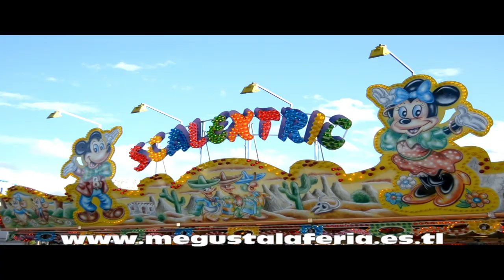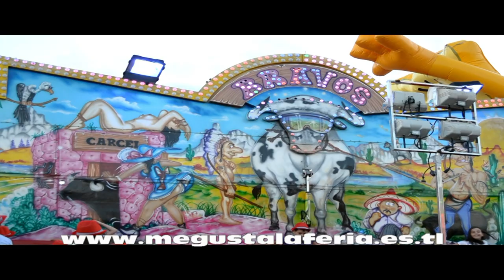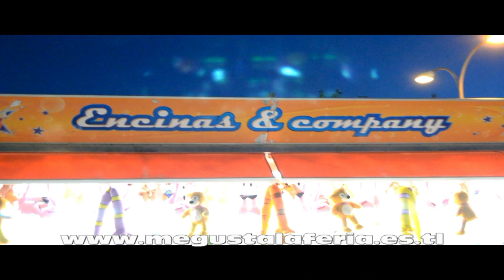Feria de San Mateo de Talavera de la Reina 2 014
Paseo por la feria de San Mateo de Talavera de la Reina 2 014, realizado